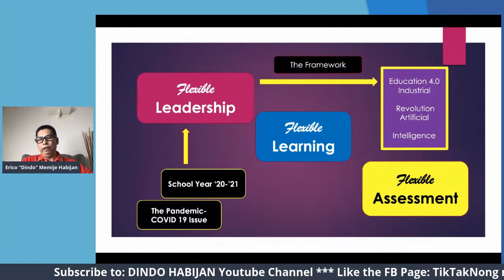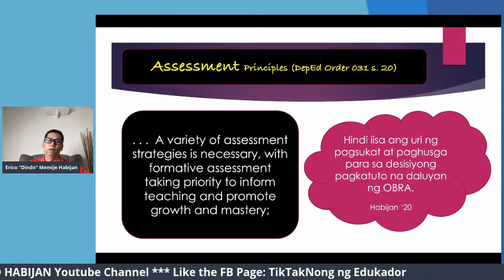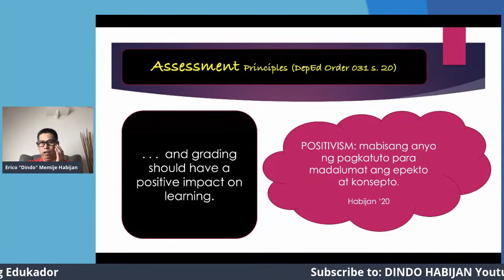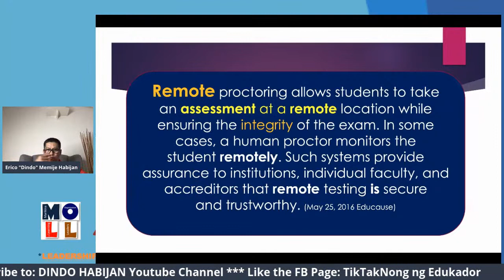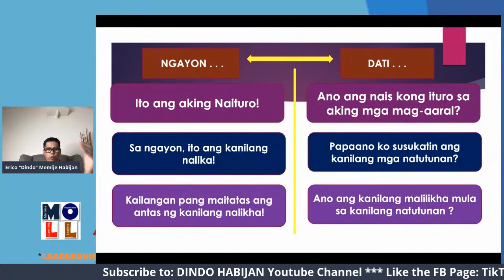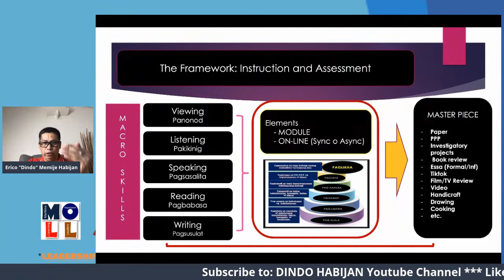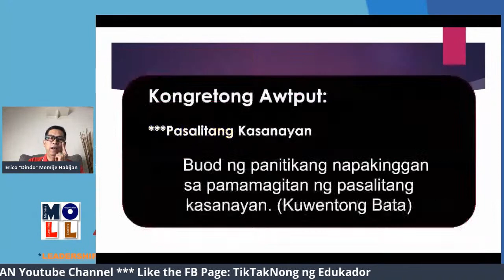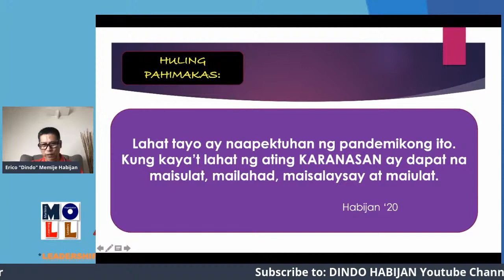Flexible Discipline: Assessment Webinar Last Session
Free webinar re: Flexible Learning/Leadership/Assessment